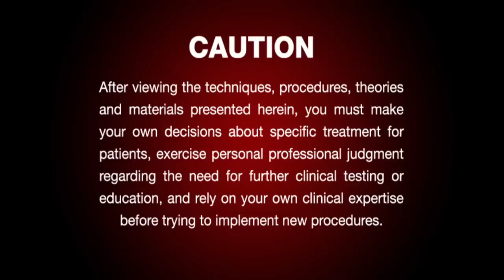Case of the week: Achieving Retention and Support in a "Slippery Slope" Partial Denture Case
A "slippery slope" in the Partial Denture Department refers to the patient who only has teeth #22 - #27 left and needs a partial denture. Dr. DiTolla gives insight on how to achieve retention and support in the scenario. Originally aired on Chairside Live episode 102